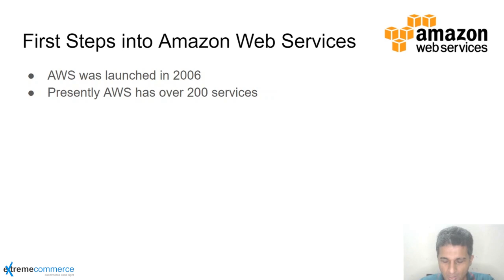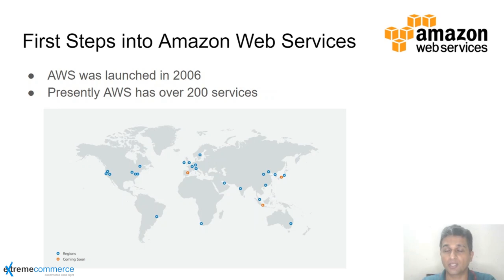5. Introduction to Amazon Web Services (AWS): Your Gateway to Cloud Computing Excellence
Welcome to the world of Amazon Web Services (AWS), where innovation meets scalability and reliability in the cloud. In this introductory video, we'll provide you with a comprehensive overview of AWS, the leading cloud computing platform trusted by millions of businesses worldwide. Learn about the core services offered by AWS, including compute, storage, databases, networking, and more. Discover how AWS enables organizations to build, deploy, and manage applications with unmatched flexibility and efficiency. Whether you're a developer, IT professional, or business owner, understanding the fundamentals of AWS is essential for unlocking the full potential of cloud computing. Join us as we embark on this exciting journey into the AWS ecosystem and pave the way for your cloud computing success.

AWS
Cloud computing
Introduction to AWS
Cloud services
Compute
Storage
Databases
Networking
Cloud deployment
Cloud management
Cloud computing fundamentals